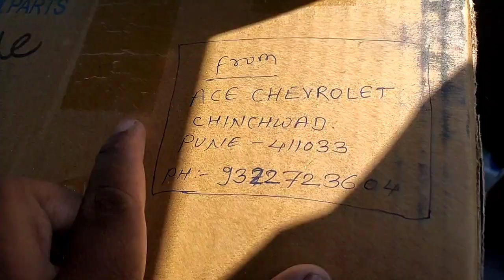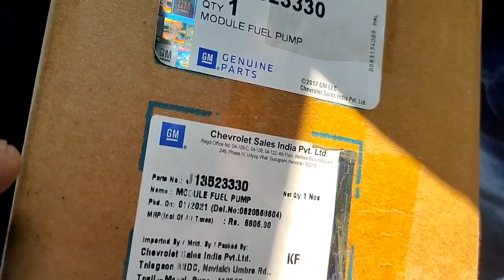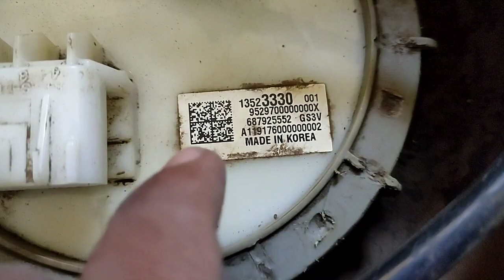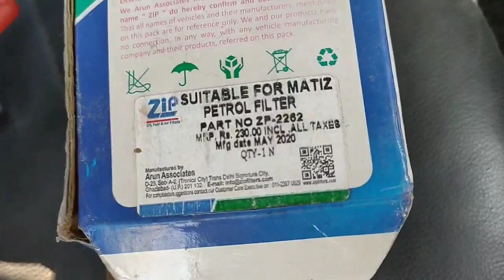Chevrolet beat fuel pump change | fuel pump cleaning for chevrolet beat petrol car fuel pump problem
Chevrolet beat petrol fuel pump change process
new fuel pump installation.

Chevrolet beat petrol new fuel pump price :-6800 rs.